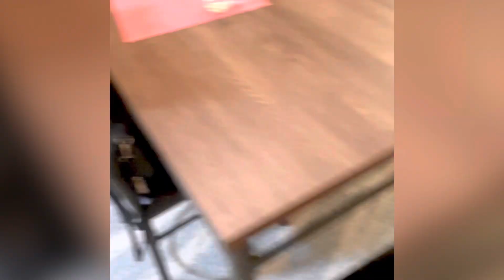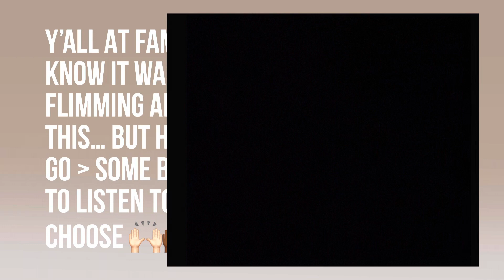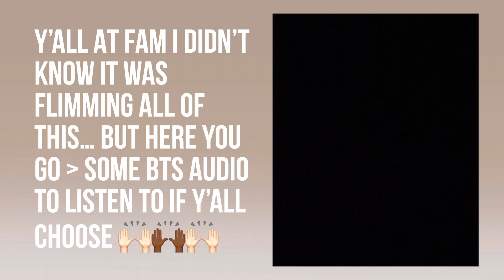Baking Pumpkin Cheesecake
With Friends Jodie & Pat

AT Fam Drop In The Comments Below If You All Had Pumpkin Cheese Cake Before & If So Did You Bake It Or Buy It ? 🤩